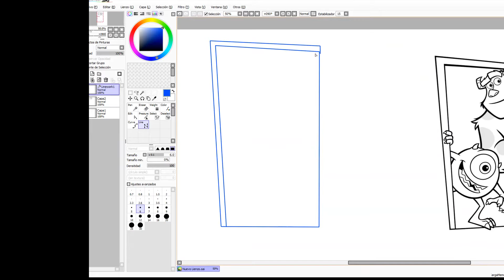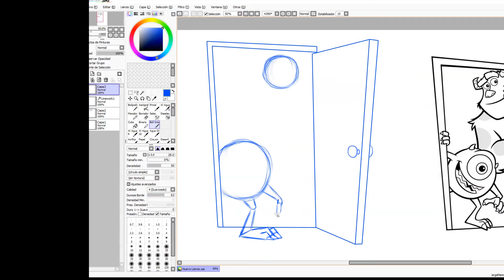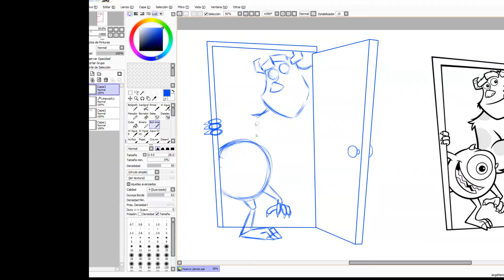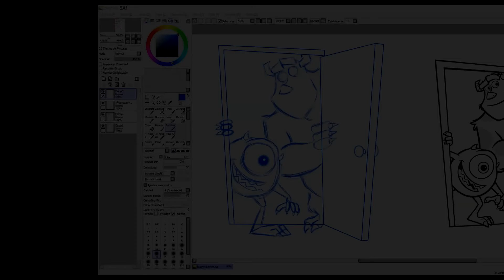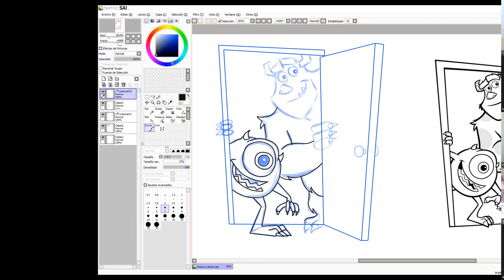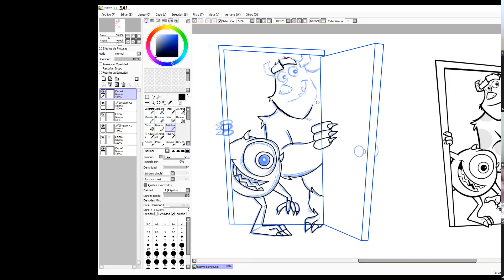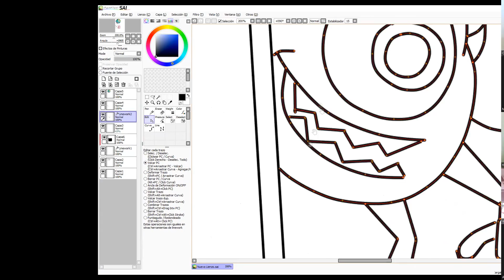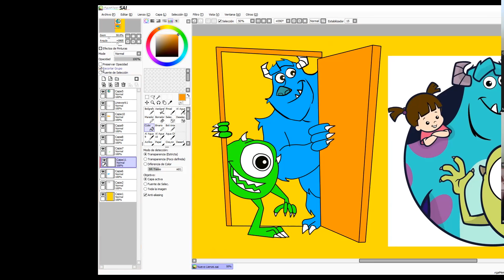Dibujo de Monsters!